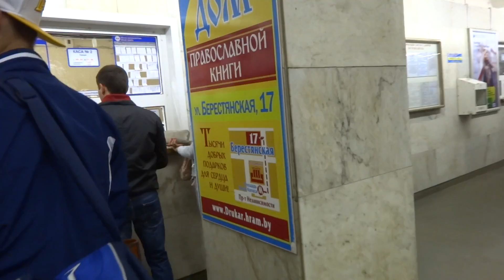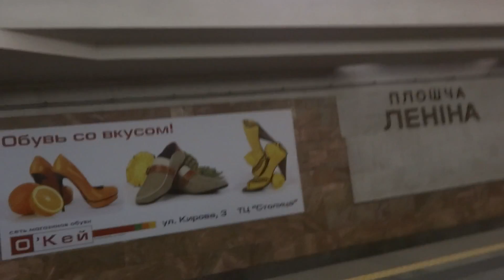Various rides in the subway in Minsk, Belaus Минск, Беларусь